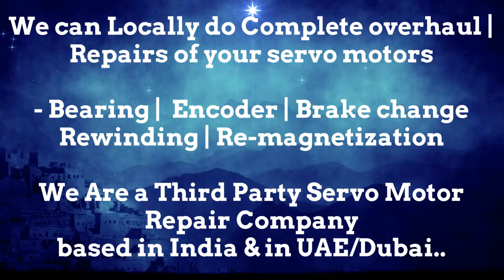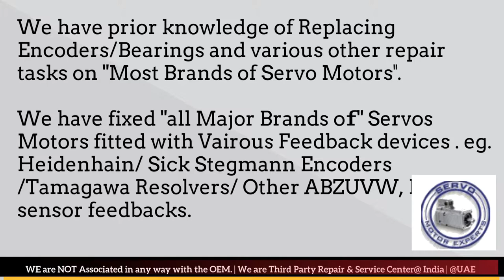TetraPak Tetra Pak Motor Service Center Spare parts Supplier motor Drive Encoder Resolver